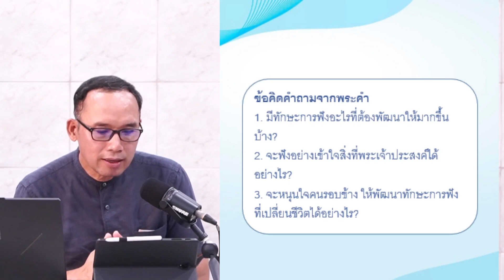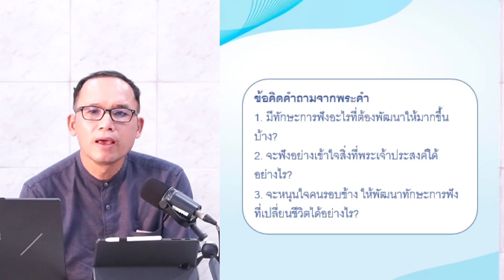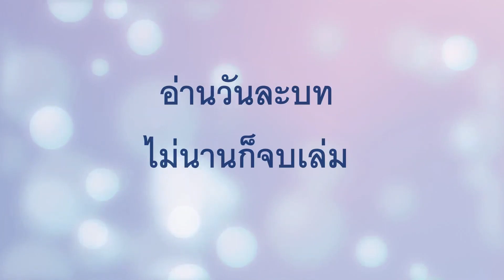EP431 ทักษะการฟังที่เปลี่ยนชีวิต (1ซมอ 3. 1-21)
1 เด็กชายซามูเอลปรนนิบัติพระยาห์เวห์ต่อหน้าเอลี ในสมัยนั้นพระดำรัสของพระยาห์เวห์มีมาแต่น้อย ไม่มีนิมิตบ่อยนัก
2 อยู่มาครั้งนั้นเอลีนอนอยู่ในที่นอนของท่าน (ตาของท่านเริ่มมัว มองไม่เห็นอะไร)
3 ตะเกียงของพระเจ้ายังไม่ดับ ซามูเอลนอนอยู่ในพระนิเวศของพระยาห์เวห์ ที่ที่หีบของพระเจ้าอยู่ที่นั่น
4 พระยาห์เวห์ทรงเรียกซามูเอลและซามูเอลทูลตอบว่า “ข้าพเจ้าอยู่นี่”
5 เขาจึงวิ่งไปหาเอลีและว่า “ข้าพเจ้าอยู่นี่ ท่านเรียกข้าพเจ้า” แต่เอลีตอบว่า “เราไม่ได้เรียกเจ้า จงกลับไปนอน” เขาก็ไปนอน
6 และพระยาห์เวห์ทรงเรียกขึ้นอีกว่า “ซามูเอลเอ๋ย” และซามูเอลก็ลุกขึ้นไปหาเอลีกล่าวว่า “ข้าพเจ้าอยู่นี่ ท่านเรียกข้าพเจ้า” แต่เอลีตอบว่า “ลูกเอ๋ย เราไม่ได้เรียกเจ้า จงกลับไปนอน”
7 ซามูเอลไม่เคยรู้จักพระยาห์เวห์ และพระยาห์เวห์ยังไม่เคยทรงสำแดงพระดำรัสของพระองค์แก่เขา
8 และพระยาห์เวห์ทรงเรียกซามูเอลครั้งที่สาม ซามูเอลก็ลุกขึ้นไปหาเอลี กล่าวว่า “ข้าพเจ้าอยู่นี่ ท่านเรียกข้าพเจ้า” แล้วเอลีจึงเข้าใจว่า พระยาห์เวห์ทรงเรียกเด็กนั้น
9 เพราะฉะนั้นเอลีจึงพูดกับซามูเอลว่า “จงไปนอนเสีย และถ้าพระองค์ทรงเรียกเจ้า ให้เจ้าทูลว่า ‘พระยาห์เวห์เจ้าข้า ขอตรัสเถิด เพราะผู้รับใช้ของพระองค์คอยฟังอยู่’ ” ซามูเอลจึงกลับไปนอนในที่ของเขา
10 และพระยาห์เวห์เสด็จมาทรงยืนอยู่ ทรงเรียกอย่างครั้งก่อนๆ ว่า “ซามูเอล ซามูเอลเอ๋ย” และซามูเอลทูลตอบว่า “ขอตรัสเถิด เพราะผู้รับใช้ของพระองค์คอยฟังอยู่”
11 แล้วพระยาห์เวห์ตรัสกับซามูเอลว่า “ดูเถิด เราจะทำสิ่งหนึ่งในอิสราเอล หูของทุกคนที่ได้ยินจะอื้อไป
12 ในวันนั้นเราจะทำทุกสิ่งที่เรากล่าวไว้เกี่ยวกับพงศ์พันธุ์ของเอลีให้สำเร็จ ตั้งแต่ต้นจนถึงที่สุด
13 ดังนั้นเราจึงประกาศแก่เขาว่า เราเองจะลงโทษพงศ์พันธุ์ของเขาเป็นนิตย์ เพราะความบาปชั่วซึ่งเขารู้แล้ว เพราะบุตรทั้งสองของเขานำคำสาปแช่งมาสู่ตน และเขาก็ไม่ได้ห้ามปราม
14 เพราะฉะนั้นเราจึงปฏิญาณต่อพงศ์พันธุ์ของเอลีว่า ความบาปชั่วของพงศ์พันธุ์เอลีนั้นจะลบล้างเสียด้วยเครื่องสัตวบูชาและของถวายไม่ได้ตลอดไป”
15 ซามูเอลนอนอยู่จนรุ่งเช้า เขาเปิดประตูพระนิเวศของพระยาห์เวห์ และซามูเอลก็กลัวไม่กล้าบอกนิมิตนั้นแก่เอลี
16 เอลีก็เรียกซามูเอลมากล่าวว่า “ซามูเอลลูกเอ๋ย” และซามูเอลตอบว่า “ข้าพเจ้าอยู่นี่”
17 และเอลีถามว่า “เรื่องอะไรนะที่พระองค์ทรงบอกเจ้า? ขออย่าปิดบังไว้จากเราเลย ถ้าเจ้าปิดบังสิ่งใดไว้จากเราในเรื่องทั้งสิ้นที่พระองค์ทรงบอกแก่เจ้าก็ขอพระเจ้าทรงลงโทษเจ้า และทรงเพิ่มโทษมากขึ้น”
18 ดังนั้นซามูเอลจึงเล่าเรื่องทุกอย่างแก่เอลี ไม่ได้ปิดบังอะไรไว้จากท่าน และเอลีว่า “พระองค์คือพระยาห์เวห์ ขอทรงทำสิ่งที่ทรงเห็นว่าดีเถิด”
19 และซามูเอลก็เติบโตขึ้น และพระยาห์เวห์สถิตกับท่านไม่ให้วาจาทั้งหมดของท่านตกไปเปล่า
20 และชนอิสราเอลทั้งปวง ตั้งแต่ดานถึงเบเออร์เชบาก็ทราบว่า ซามูเอลได้รับการแต่งตั้งให้เป็นผู้เผยพระวจนะของพระยาห์เวห์
21 และพระยาห์เวห์ทรงปรากฏอีกที่ชิโลห์ เพราะพระยาห์เวห์ทรงสำแดงพระองค์แก่ซามูเอลที่ชิโลห์ โดยพระดำรัสของพระยาห์เวห์ และถ้อยคำของซามูเอลมาถึงคนอิสราเอลทั้งปวง
1. มีทักษะการฟังอะไรที่ต้องพัฒนาให้มากขึ้นบ้าง?
2. จะฟังอย่างเข้าใจสิ่งที่พระเจ้าประสงค์ได้อย่างไร?
3. จะหนุนใจคนรอบข้าง ให้พัฒนาทักษะการฟังที่เปลี่ยนชีวิตได้อย่างไร?